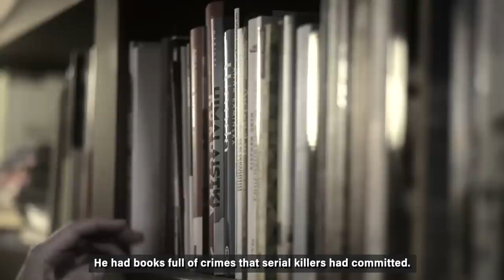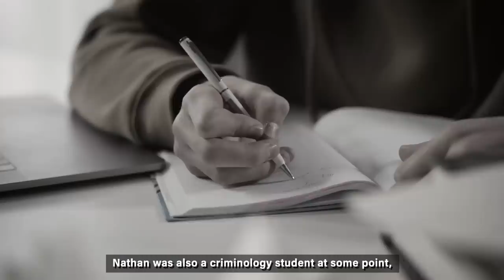Serial Killer Fans Who Murdered An Innocent Woman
On the 14th of May 2019, a woman by the name of Julia Rawson was reported missing by her partner. She hadn’t been seen for 3 days. Police used the town’s CCTV footage to find Julia’s last movements. Who, and what was seen on that footage, would solve an awfully chilling murder case in the town of Dudley, England. The duo’s motives behind the crime were equally chilling.

Jack the Ripper. Son of Sam. BTK. The Zodiac Killer. The Hillside Strangler. The Toolbox Killers. The Killer Clown. Countless other names.

These serial killers and many others have been the perpetrators of horrible crimes throughout history. And yet despite their heinous crimes, and some of them facing the longest possible sentences or meeting grisly ends, there seems to be a sort of fascination for them.

A fascination that can ofent end up making them immortal. For example, Jack the Ripper lived over a hundred years ago, and his actions were so gruesome he was sometimes regarded as an otherworldly presence, but he is still spoken about with some sort of reverence. Through their infamous actions, they attain a level of fame that is unlike any other.

There is an entire culture that is dedicated to the world of serial killers. As Julie Beck for The Atlantic puts it, “in trying to make sense of the darkest extremes of human behavior, the public turns murderers into myths and monsters”

It is this research into what makes human darkness tick that affords celebrity status for many serial killers. This is why they may live on in history and be remembered by the public far more readily than those who have completed more noble acts. At the end of the day the desire to see what drives the mind of the serial killer is an attraction many are drawn to.

Most times, it’s harmless, and people in the world of serial killer fandom do it within the bounds of mild weirdness. Most people know how and where to draw the lines between what is a pop culture reference, and what is just downright wrong. But as we have the good, so does the bad find its way to the fore. And this could lead to deadly consequences.

Welcome to Twisted Minds, and as you know we take deep dives into the darker parts of human nature. Today we take a look at what happens when a fascination with serial killers becomes an unhealthy obsession, and how it led Nathan Maynard-Ellis and David Leesley to the Murder of Julia Rawson.